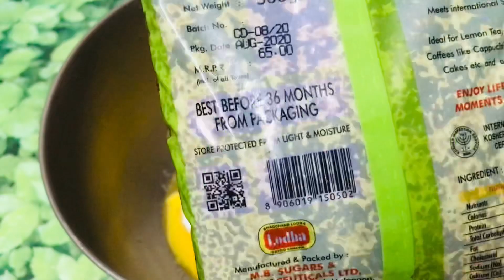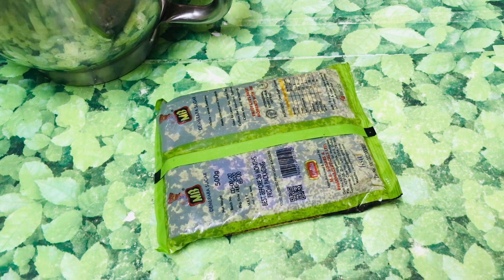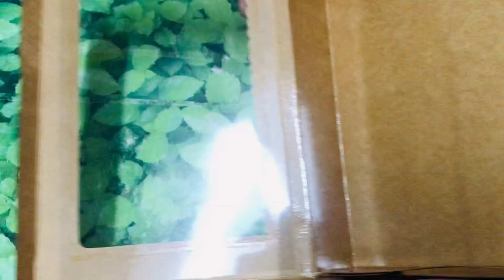ഏറ്റവും ലാഭം കിട്ടുന്ന എളുപ്പത്തിൽ ചെയ്യാൻ പറ്റുന്ന Brownie Fest😍